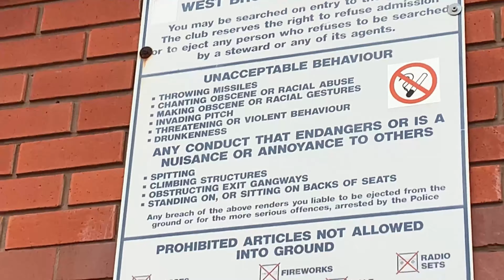Bus Vlog and more - West Bromwitch